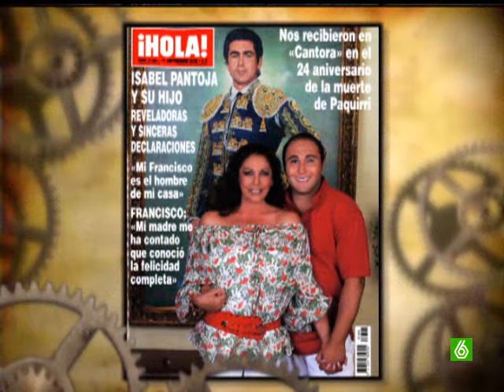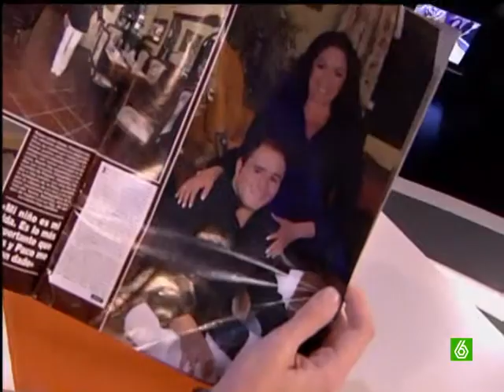SLQH: Patricia se encierra para evitar el fin del mundo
Nuestra Patricia puede seguir igual de loca pase lo que pase y en este programa se pensó que se acaba el mundo en ese día, por eso, ella misma tomo medidas para evitarlo.